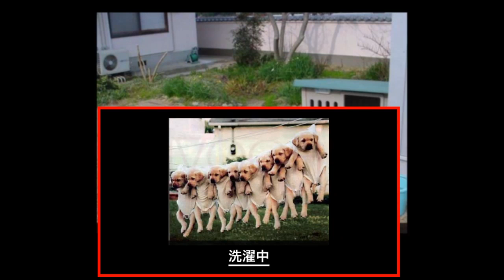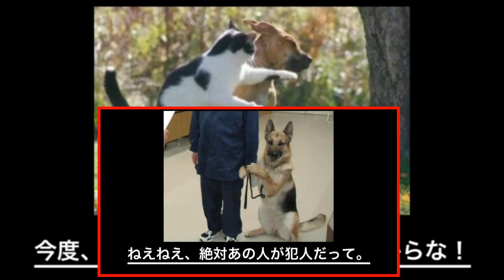【おもしろ動物】いぬ・イヌ・犬編【爆笑画像集2】